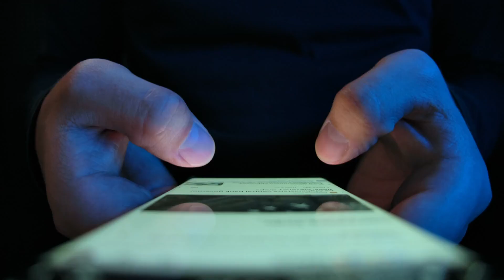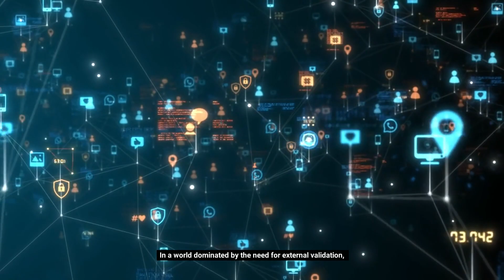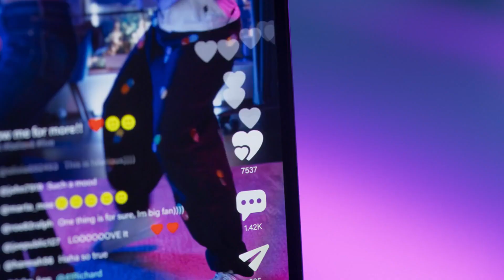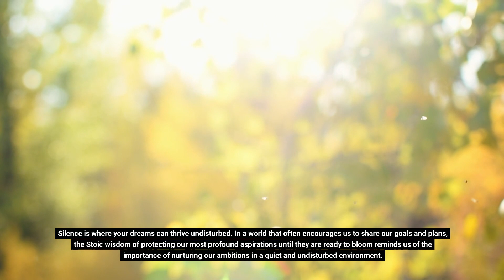Never Reveal Your Secrets: Embracing STOICISM For The Modern World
In the era of constant oversharing facilitated by social media, the video delves into the timeless philosophy of Stoicism as a guide for navigating the culture of incessant disclosure. The video breaks down 10 CRUCIAL Stoic principles, emphasizing the importance of this ancient wisdom in our modern day lives.

The breakdown covers key aspects of Stoicism, urging viewers to resist the urge to boast about achievements, avoid discussing unconquered challenges, keep acts of kindness to oneself, and resist vocalizing resentment. The video also advises against revealing dearest dreams, future steps, doubts, and uncertainties indiscriminately. Stoicism encourages refraining from criticizing others, speaking of unlearned lessons prematurely, and disclosing profound plans prematurely.

The Stoic philosophy promotes the idea that true fulfillment and personal growth come from within, emphasizing humility, resilience, and self-reflection. Each principle is illustrated with insights into how Stoicism can guide individuals to cultivate a more harmonious and fulfilling inner life.

The video concludes by encouraging viewers to subscribe for more content on ancient wisdom, thanking them for joining the journey of self-discovery and expressing anticipation for their presence in future videos.

Timecodes
0:00 - Intro
1:03 - Resist the Urge to Boast About Your Achievements
1:50 - Avoid Discussing Unconquered Challenges
2:31 - Keep Your Acts of Kindness to Yourself
3:03 - Resist the Urge to Vocalize Resentment
3:42 - Avoid Discussing Your Dearest Dreams
4:14 - Do Not Reveal Your Future Steps
4:48 - Avoid Disclosing Doubts and Uncertainties Indiscriminately
5:23 - Refrain from Criticizing Others
5:58 - Do Not Speak of Unlearned Lessons
6:29 - Avoid Revealing Your Most Profound Plans Prematurely
7:06 - Outro